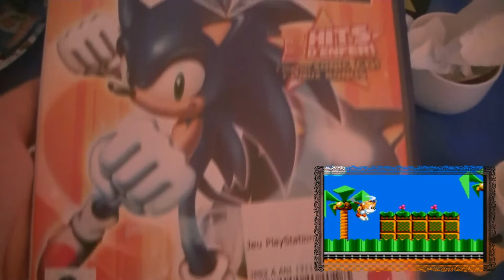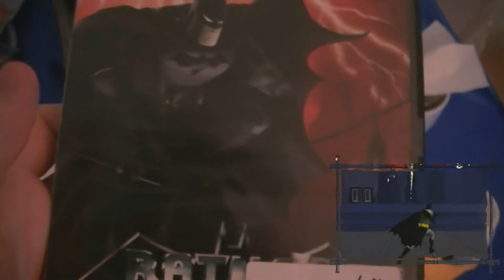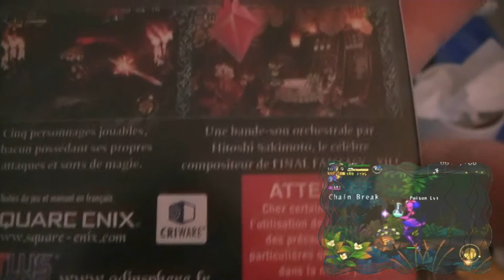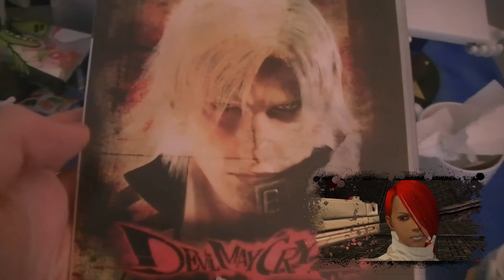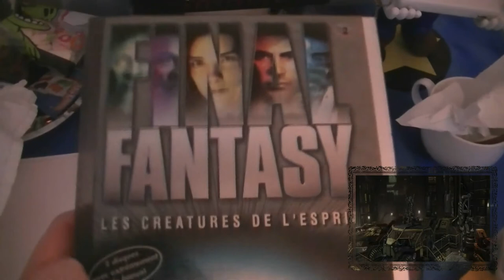COLLECTION JV | UPDATE 11